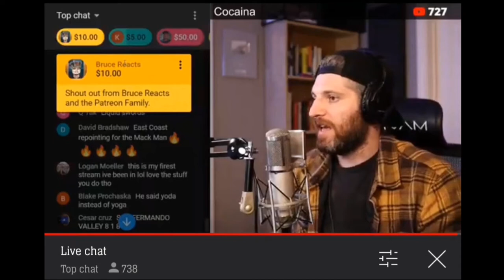Harry Mack- Omegle Bars 28 Reaction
Can anyone stop Harry!? I know not!